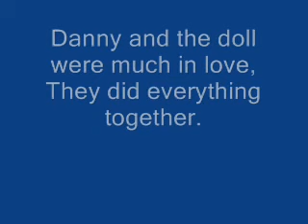Danny Jones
I got bored lol